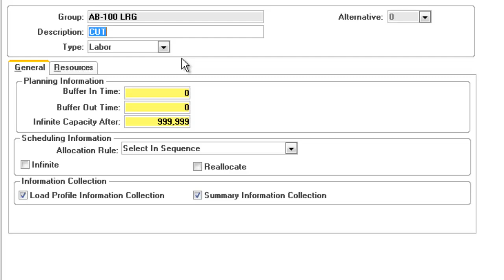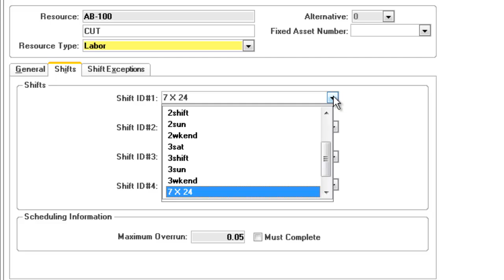Creating Production Schedule Using SyteLine